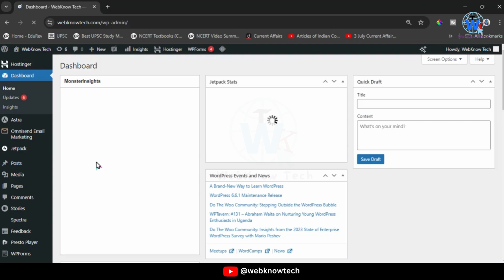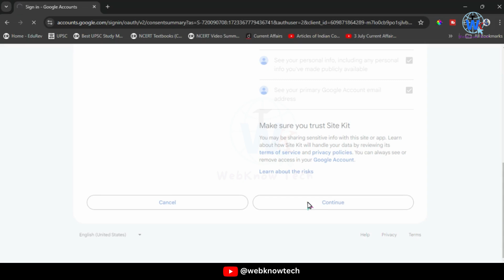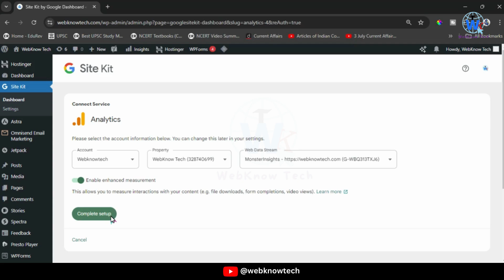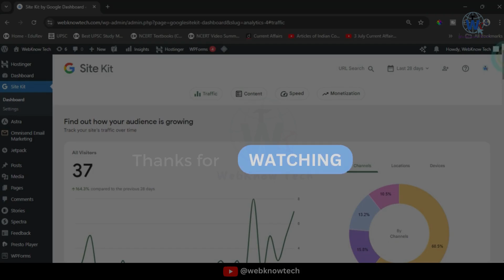How to Setup Google Site Kit on WordPress Website🔥| Site kit By Google WordPress Best Plugin 20024🔥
👉In this video, We are going to see that How to Setup Google Site Kit on WordPress Website🔥| Site kit By Google WordPress Best Plugin 20024🔥 this is way to connect the Google site kit plugin on WordPress using manually install step by step follow the step and connect the site kit in WordPress easily.

🚩ABOUT - WebKnowTech is channel for Knowledge of Technology , Website, Webstory , Google Ads , and other Top Technologies, you can learn new technologies in new way, on one place in short duration.It is for Beginners.

how to connect google site kit on WordPress in hindi